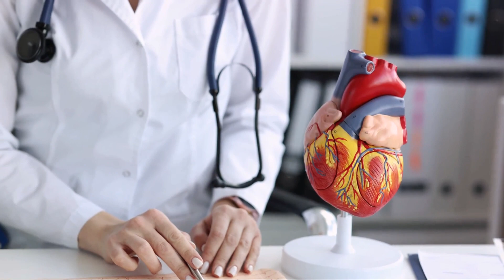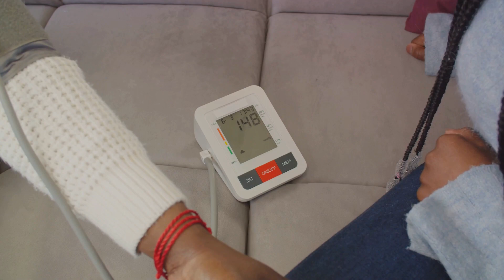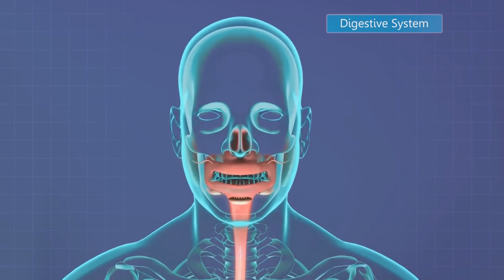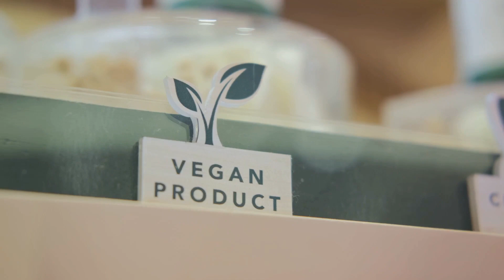Discover the Secrets: Top 10 Reasons to Go Green with Plant-Based Diet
"Have you ever wondered if what you're eating is truly nourishing your body or slowly taking a toll on your health?" It's a valid question. In a world brimming with diet plans and health advice, it's easy to get lost in the confusion. But, what if there's a simple path to wellness, one that's been under our noses all along? We're here to introduce you to the bountiful benefits of a plant-based diet. So, let's dive into the world of plant-based diets and discover their transformative health benefits.